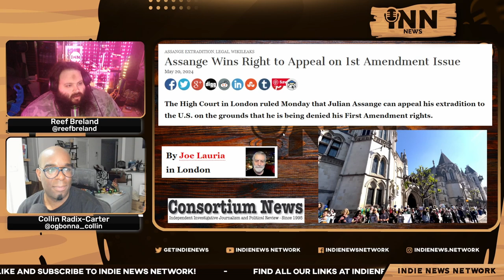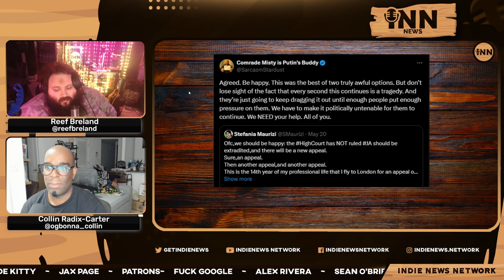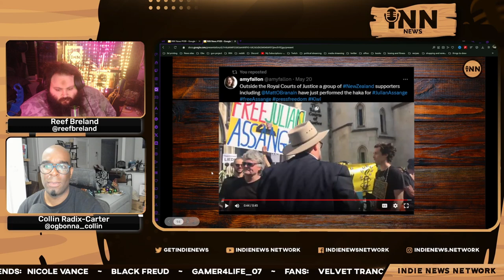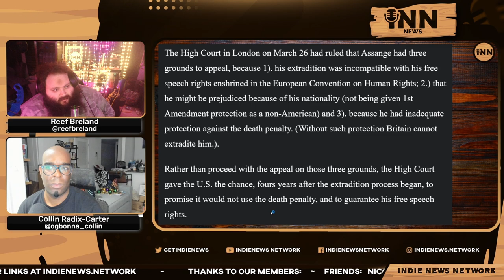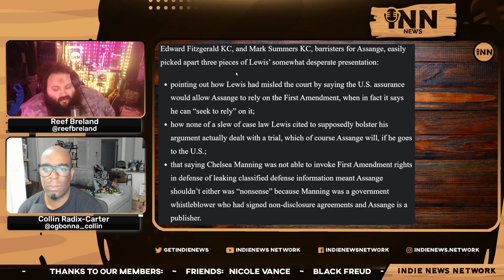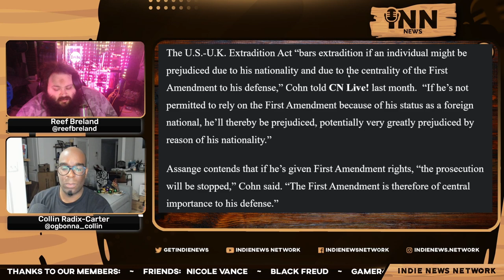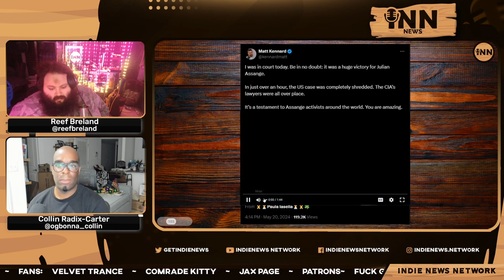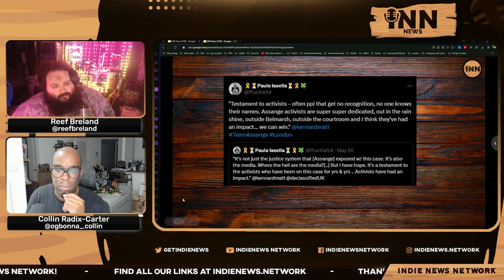Assange WINS Right To Appeal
Collin and Reef report on Julian Assange winning the right to appeal his extradition to the United States.

Co-Hosts:

Collin Radix-Carter
You can find all of Collin's links on his Linktree:

Reef Breland
You can find all of Reef's links on his Linktree:

Show Credits:

Editor: Fantomas Fanto
Visual Opening Credits: Joe @stfushitlib3
Visual Closing Credits: BigMadCrab

Article:

Consortium News: “Assange Wins Right To Appeal On First Amendment Issue.”  Written by Joe Lauria.